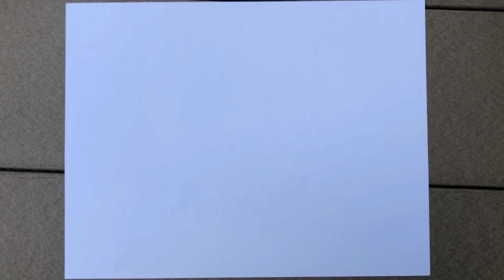*ASMR *Coloring Pink Unicorn